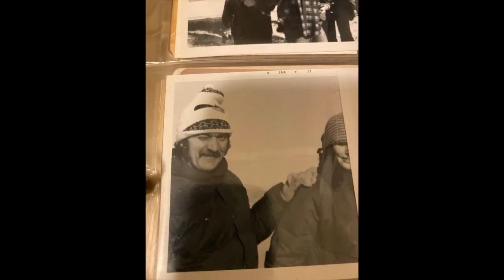John Abernethy: A Life in Pictures